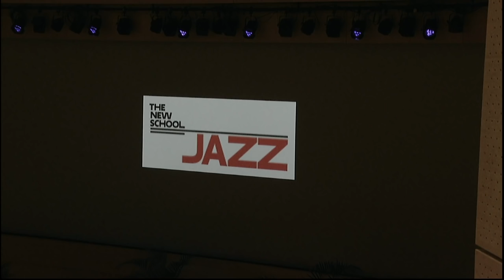The Gnawa: Abdellah El Gourd and Randy Weston Full Performance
The Gnawa in Morocco, like African-Americans in the United States, were taken as slaves from sub-Saharan Africa and developed a unique and very spiritual music and culture. Gnawa music is one of the major musical currents in Morocco. Moroccans overwhelmingly love Gnawa music and Gnawas 'Maalems' are highly respected, and enjoy an aura of musical stardom.

On October 13, 2015, Abdellah El Gourd and Dar Gnawa of Tanger joined New School Jazz Artist-In-Residence, pianist and composer Randy Weston for a discussion and demonstration of various aspects of traditional Gnawan music, and how this African musical tradition has influenced Weston's own compositions. The two first met in 1968 after Weston moved to Morocco and continue to perform together around the world, nearly fifty years later. It was El Gourd who initiated the pianist into the riches of Gnawa music. Weston explains, "The Gnawa people and their music represent one of the strongest spiritual connections I've ever experienced."

Dar Gnawa of Tanger, a group of traditional Moroccan musicians led by El Gourd, performed and were joined by Randy Weston on piano.

This program is part of the Randy Weston Artist-In-Residency series at The New School for Jazz, produced by Phil Ballman.